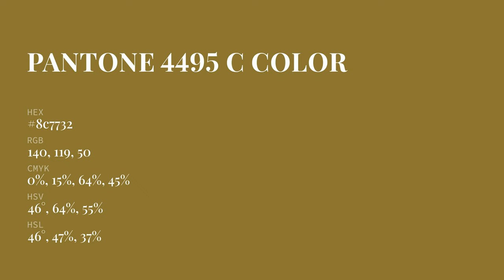color 8c7732 hex color - Yellow color - Cool color 8c7732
What color is ? 8c7732 hex color - Yellow color - Cool color 8c7732